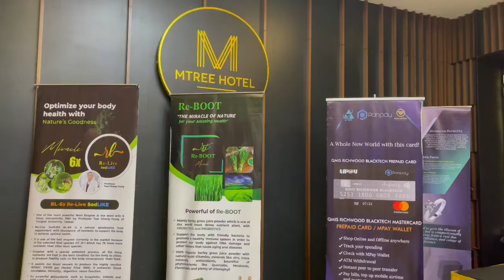PANPAY / O2O QR SMART STORE - EVENT MTREE HOTEL 07/07/2022